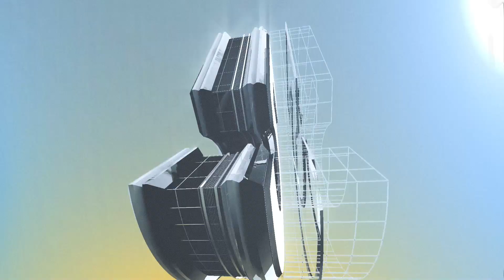The Penta | 2019 Worlds Semifinals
This week on The Penta we’ve got the best plays from the 2019 World Championship Semifinals.